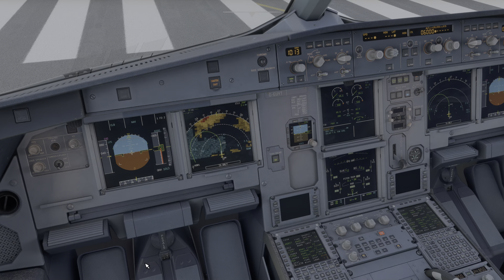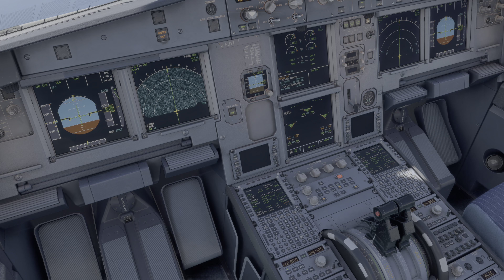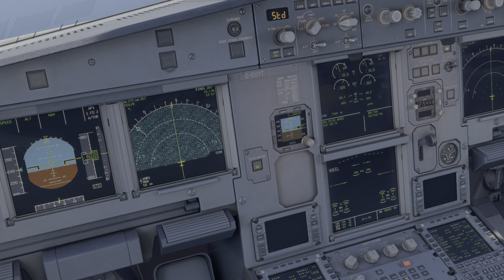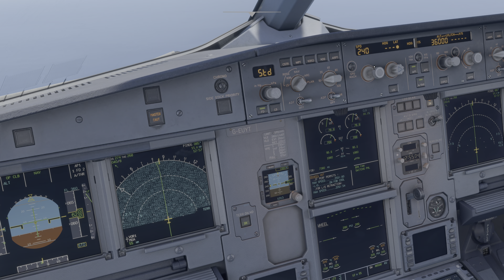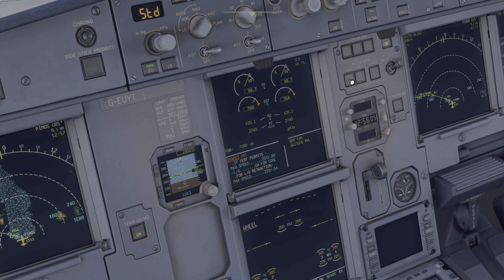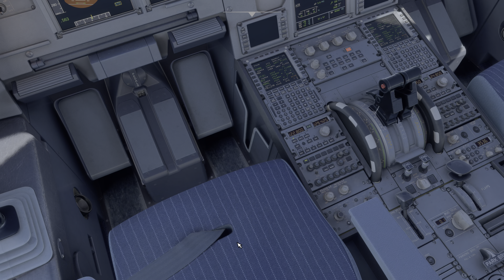MSFS2020 Hot Brakes? Brake sensor Failure, working the problem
A320 departing Gibraltar with problems on the brakes, is it faulty sensors, or something else, working the problem with the ECAS